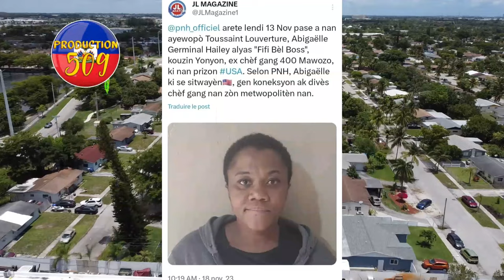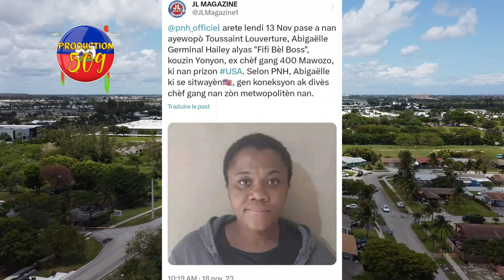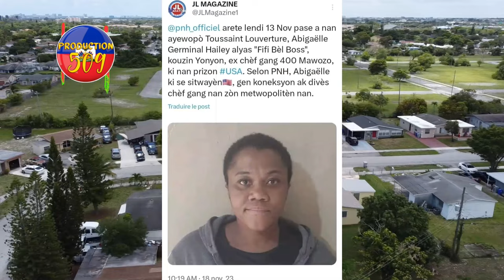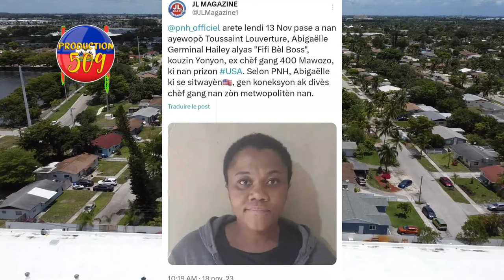SE KONFIME CHèF G4NG BOUTBA MARYANI PATA MOURI LAPOLIS ARETE BOUZIN CHèF G4NG YONYON 400 MAWOZO